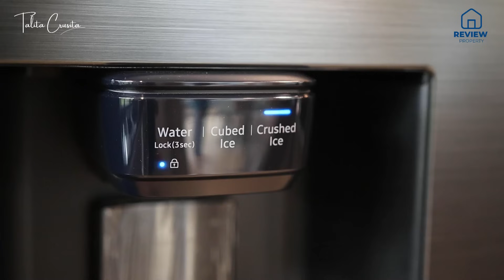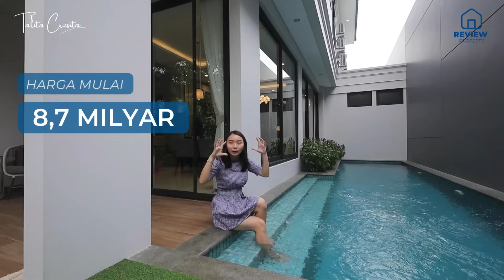TERNYATA SEPERTI INI ISI RUMAH 8 MILYAR DI JAKARTA SELATAN !!